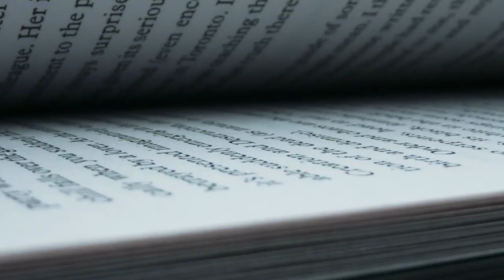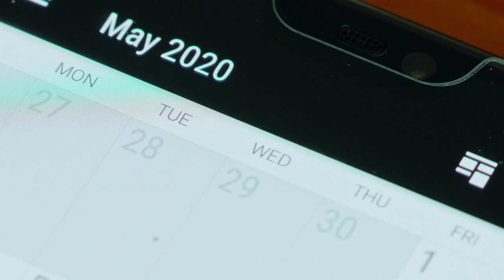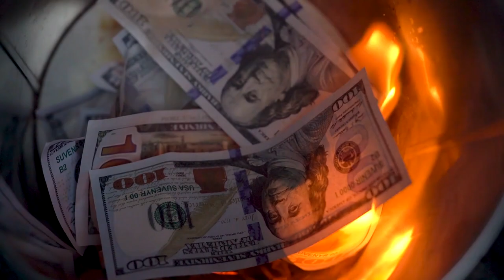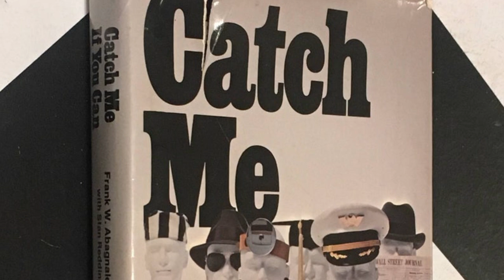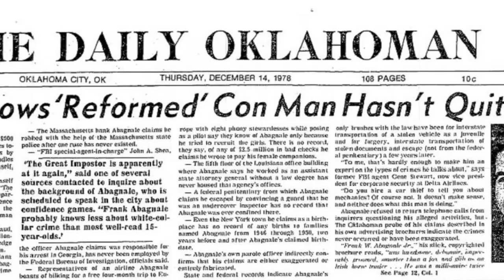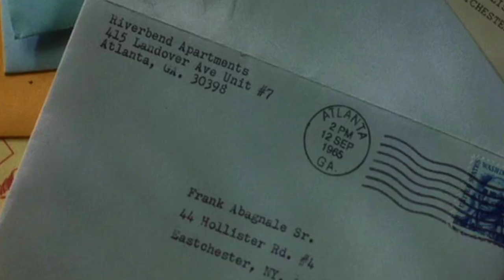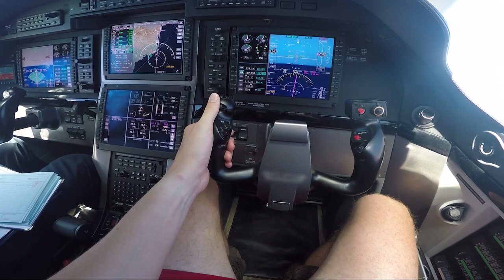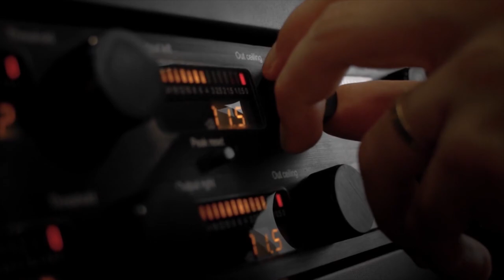Luckin Coffee Scandal and Catch Me if You Can Fraud | True Crime Documentary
How many times have you heard the hype of a “promising new startup,” only to watch it fade into obscurity (or collapse completely) just a few years later?

Fraud does happen a lot in self-managed restaurant and coffee shop – becoming the major cause of their instant rise and fall. Let’s talk what-if. Let’s say fraud happened in your own coffee house. Have you ever anticipated what to do about that, plus, with the ownership of skills to manage their emotions?

Well in business, we recommend you to… save your tears. Adjust what has been failed – and move on better.

This is a textbook case of what we call instant rise and fall. If you’ve ever wondered why some businesses grab onto their five minutes of fame, only to vanish, while others stand the test of time — and why the exact same thing happens to musicians — you’re in the right place.

First, we’ll dive in a fraud case from an IPO-worthy coffee shop chain that brought them to the bottom of the ocean, then how fraud can knock your business in a sweet manner, along with how to save your tears and get up from business failure like this very pop icon.

We are Gema Channel, and today we will be discussing everything about Instant Rise and Fall

[00:00] The hype of “promising new startup,” only to disappear into obscurity (or collapse completely) a few years later
[01:36] Learn from Luckin Coffee fraud scandal!
[04:56] How sweet fraudster and scammer knocking at your door?
[05:29] Catch Me if You Can: the real case one man-show eat up Pan Am and others
[07:06] Bad news: fraudster do whatever it takes and pulling off the impossible!
[07:58] In a nutshell, it’s all about confidence
[08:45] What does this mean for you and your business? Expected the unexpected!
[09:22] To turn a failure into a success story: Ariana Grande, music, and business
[10:30] Save your tears in business and don’t be a one-hit-wonder
[10:51] Why businesses rise and fall? Those who unable to combine logic and emotion effectively often mess up
[12:00] Next time you suspect something is too good to be true, just say “thank u, next.”

Take action!
📬 I Gema Consult
🌏 I Accounting & HR Services I Bali